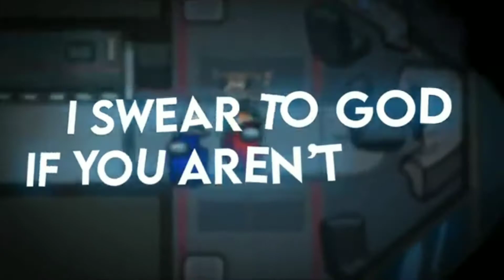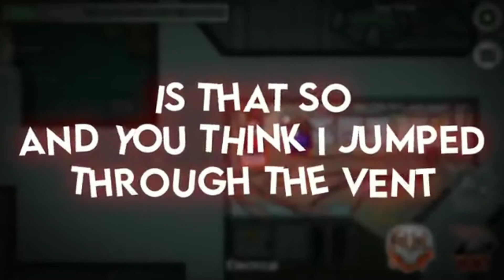Trouble V2 [feat. @epicgoldenfreddy] (Vocal Cover)